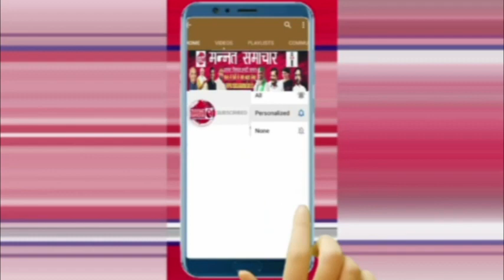मेरठ- सिपाही का अवैध वसूली का वीडियो वायरल,मवेशियों से भरे ट्रकों से कर रहा अवैध वसूली...